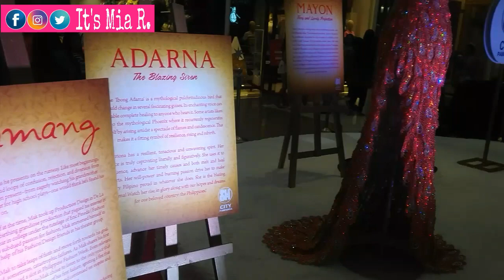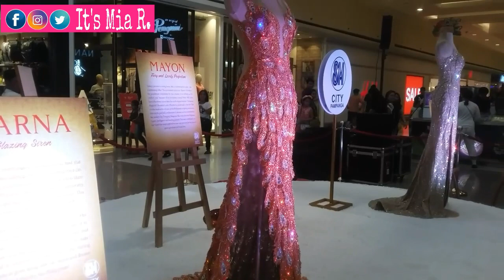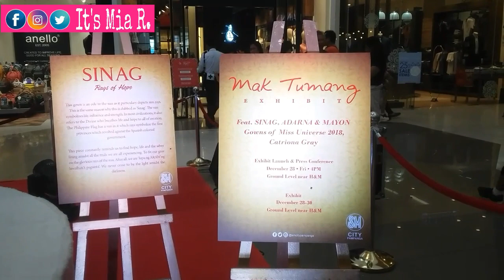BEHIND CATRIONA GRAY'S EVENING GOWNS EXHIBIT | MISS UNIVERSE 2018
Hi Guys! I am just so proud of our Beloved Ms. Universe 2018 and also with the Man Behind this gowns. Mr. Mak Tumang. Indeed amzing creation amd with the help of his team. They made it to the top. Catriona became trending not just because of her Beauty and Intelligence but also because of her Outfits.

♡CATRIONA'S MOM HAD A DREAM WHEN CATRIONA WAS ONLY 13 YEARS OLD, THAT SHE WON MISS UNIVERSE.
NOW SHE IS OUR MISS UNIVERSE 2018